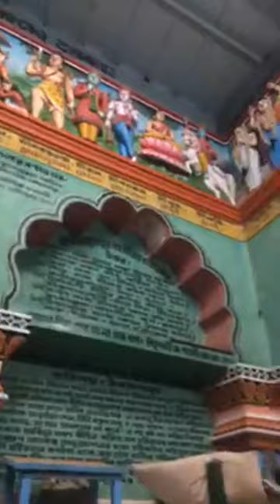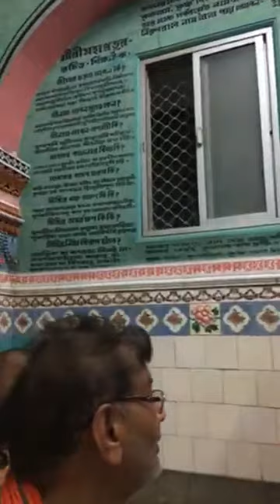BV Sridhar Maharaj - 13.07.2018, at the Math of Param Gurudev (Puri)